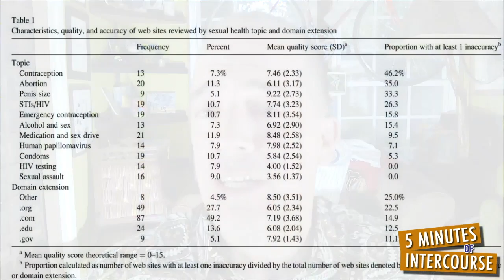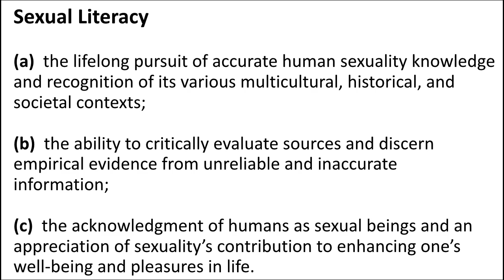The Five Reasons Why YouTube Needs More Sex On It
Why cookies are dangerously related to sex and the five reasons why 5MIWeekly xists.